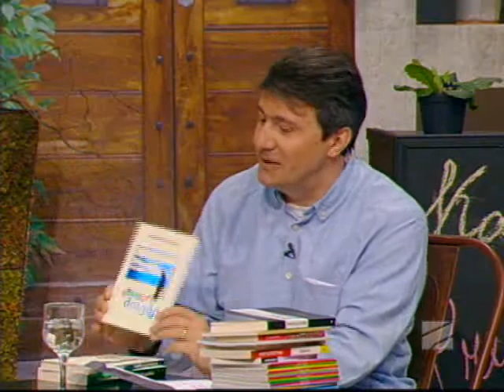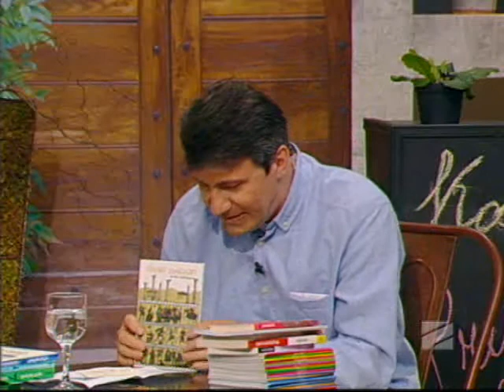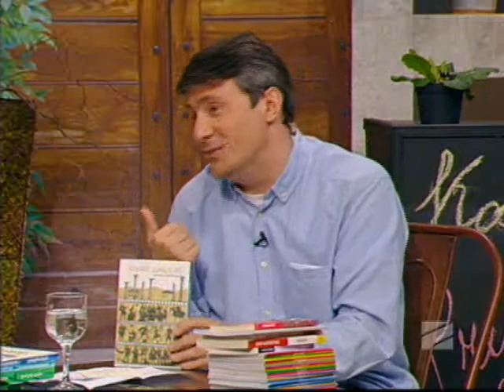ახალი საკითხავი დათო ტურაშვილისგან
სხვა შუადღე - ახალი საკითხავი დათო ტურაშვილისგან - 29 აპრილი, 2014;